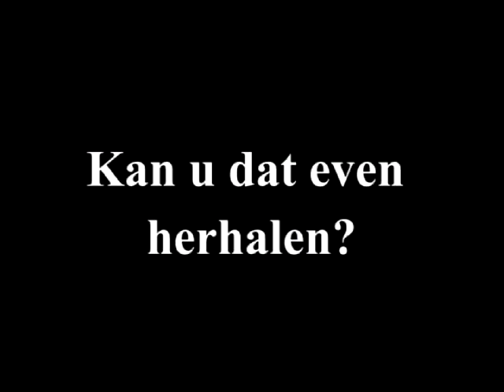Premiere Loft in Metropolis, Antwerpen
Verslag van de premiere van Loft in Metropolis, Antwerpen (met hopelijk verbeterde audio)